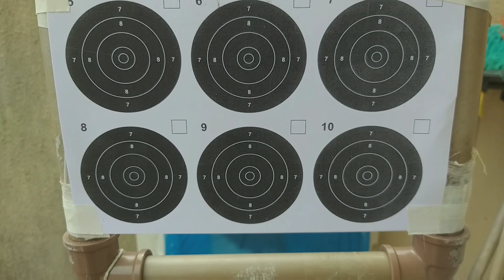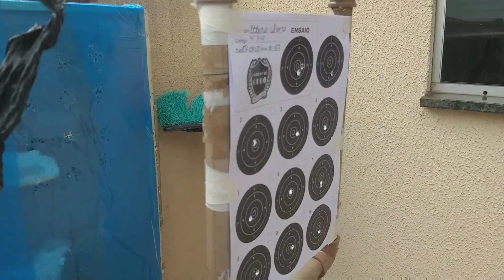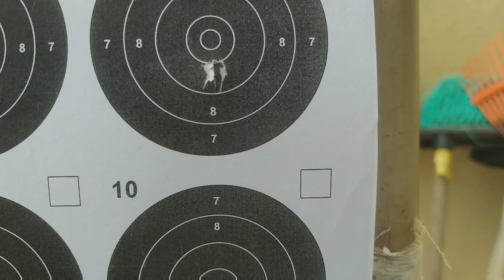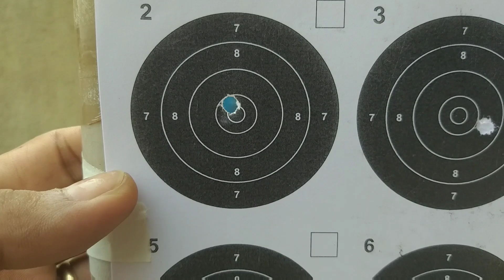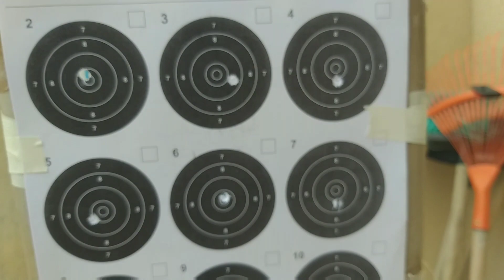DESAFIO SEMANAL GATILHO DE OURO..EDINEI PR